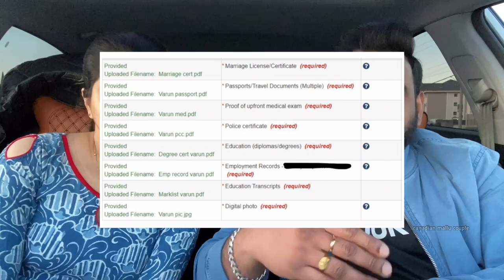OUR PR STORY-2 / CONFIRMATION OF PR / REPLYING TO COMMENTS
!warning this is a lengthy video !

I GOT PR. !

...OUR PR STORY PART 2.

Link to find NOC Codes